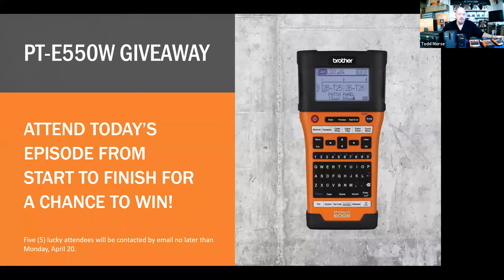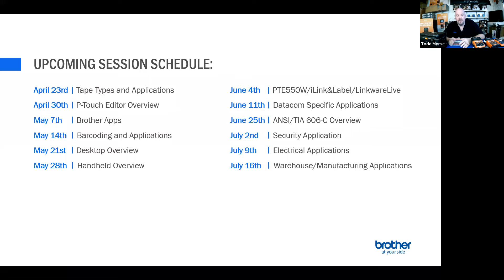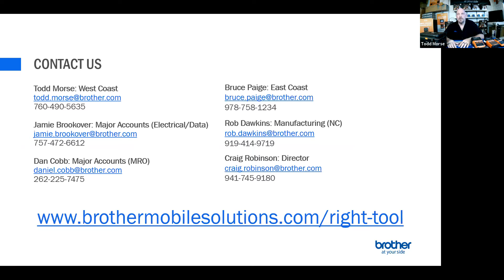B.S. with Todd Ep 2: Handheld vs. Desktop Labelers (The Right Tool for The Right Job)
Meet the whole Brother P-touch industrial labeling lineup. See how handheld and desktop labelers come in handy for different jobs.

 About B.S. with Todd:
 A Video Podcast Series with a Real Labeling Pro
 Looking for ways to work better and faster? Tune in weekly with Todd Morse for no-nonsense industrial labeling tips and a whole lot of B.S. (Brother Solutions). Stay in the know and save time on the job. Get Todd’s pro pointers on:
 • Labeling best practices
 • Industry trends
 • On-the-job applications
 • Standout labeling tools